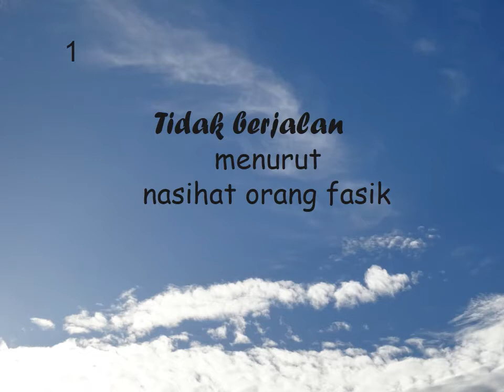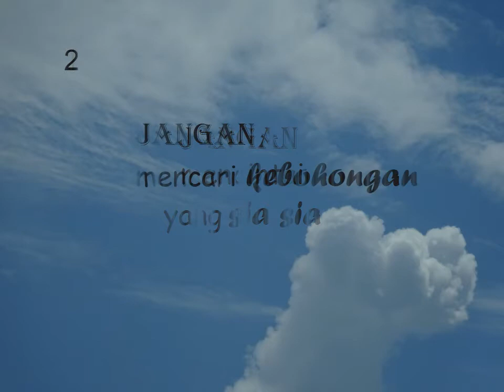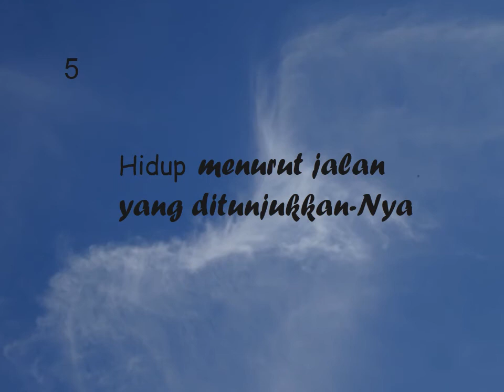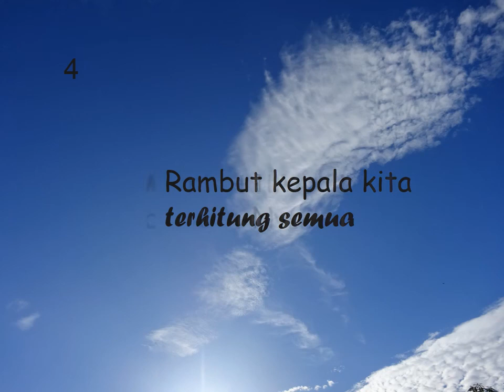5 KUNCI Tanpa Suara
Kunci-kunci keberhasilan, sebagai pemimpin,sukacita,bahagia, yang diberikan tanpa suara..
Allah menolongmu.